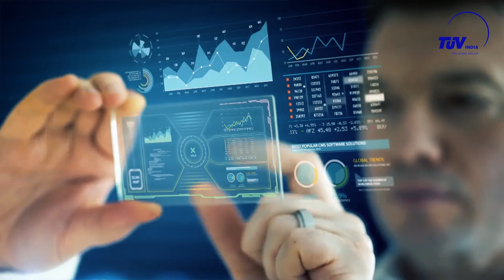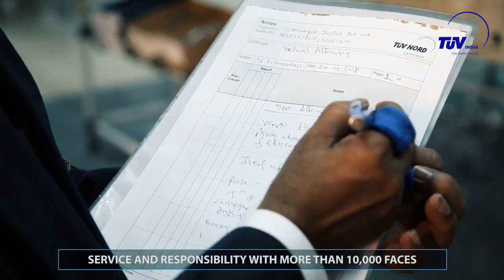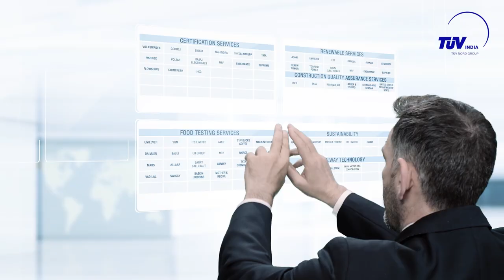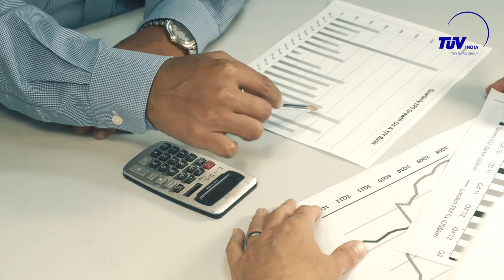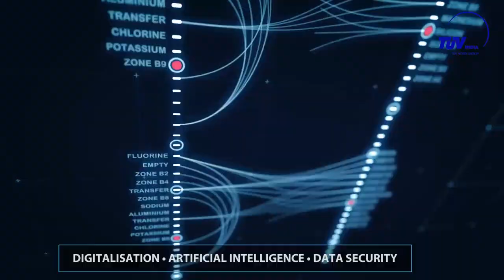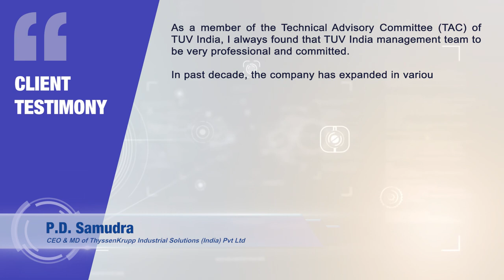TUV India Pvt Ltd Corporate Film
TUV India Pvt. Ltd. (TUV NORD Group) is a customer-focused, innovative and independent, technical, quality & safety services organization, dedicated to providing future- proof solutions through technological excellence for the success of its customers with the highest level of integrity. With a presence at over 40 strategic locations in India; a branch office in Sri Lanka; state-of-the-art laboratories at Pune, Bangalore & Jamnagar; 100 important countries worldwide and through digital means, we are always connected to you, our esteemed customer, anywhere, anytime.